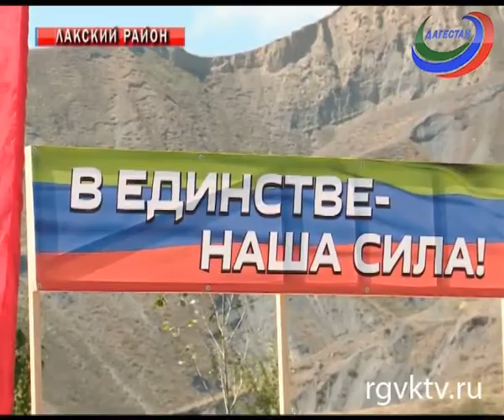День единства народов Дагестана отметили и в Лакском районе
Митинг, а затем концерт состоялись у памятника-мемориала Хана-Муртазали. В праздновании приняли участие руководство муниципалитета, работники госучреждений и учащиеся школ.